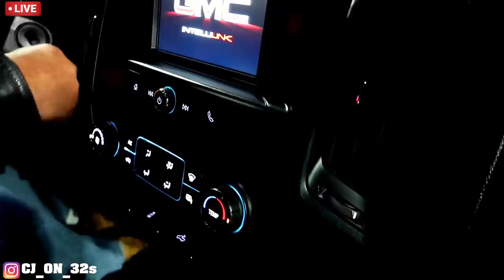MY DAD TOOK ME TO PICK UP MY BRAND NEW TRUCK THIS IS CRAZY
WELL I FINALLY GOT TRUCK WHO KNOWS WHAT IMA DO TO IT BUT I COULDN'T BE MORE HAPPIER THIS IS CRAZY.